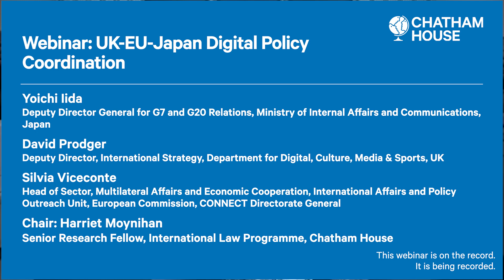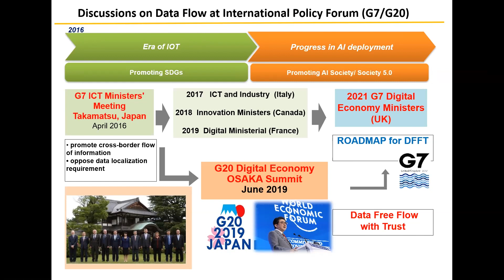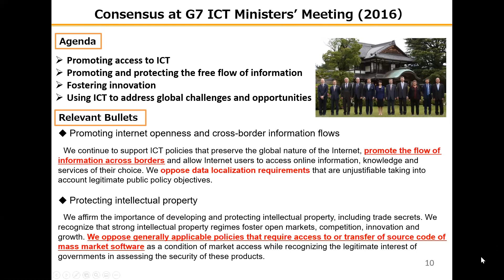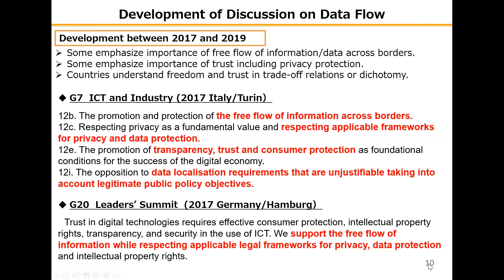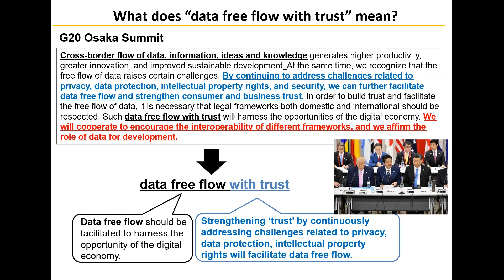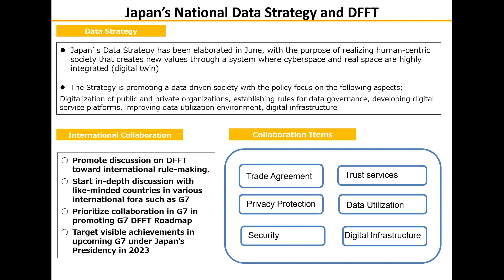UK-EU-Japan Digital Policy Coordination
Policymakers from the UK, EU and Japan discuss ‘data free flow with trust’ and future digital policy coordination.

Throughout the COVID-19 pandemic, digital tools have ensured the survival of many businesses and minimized devastating interruptions to education thereby accelerating a social and industrial shift towards a digital society for many countries.

However, if societies are to continue to benefit from these shifts, it is essential that the use of digital technologies is underpinned by robust data security and privacy standards.

This has been recognized by the G7 which, together with the EU, has discussed the prioritization of digital policy. The recent Digital and Technology Ministers’ meeting demonstrated a strong commitment to promoting international rule-making on data flow including the G7 Roadmap for Cooperation on Data Free Flow with Trust (DFFT) and, as the holder of the G7 presidency in 2021, the UK is playing a key role in pushing forward this agenda while the EU is spearheading developments in digital policies including a proposal for AI regulation in the EU and Japan has been leading the DFFT initiative since its launch at the 2019 G20 summit.

In this context, the panel discuss the importance of policy coordination on digital and technology-related issues particularly with regard to data governance and flow as well as new technologies supporting data processing such as AI. The questions that the panel consider include:

Why does DFFT matter?
What are the challenges facing policymakers in developing new digital policies?
How can different approaches to the free flow of data between the EU, UK and Japan be reconciled?
How should the UK, EU and Japan work together to engage with the rest of the world

Participants
Yoichi Iida, Deputy Director General for G7 and G20 Relations, Ministry of Internal Affairs and Communications, Japan

Silvia Viceconte, Head of Sector, Multilateral Affairs and Economic Cooperation, International Affairs and Policy Outreach Unit, European Commission, CONNECT Directorate General

David Prodger, Deputy Director, International Strategy, Department for Digital, Culture, Media & Sports, UK

Chair: Harriet Moynihan, Senior Research Fellow, International Law Programme, Chatham House